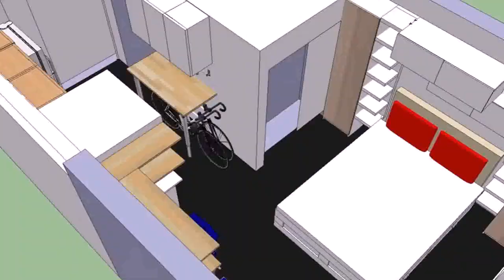House Plans For 300 Sq Ft (see description)